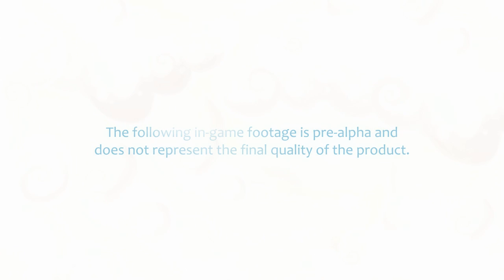Heroki - Teaser Trailer (2011)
This is an old teaser trailer of a very early build of Heroki. Posted in 2011

Heroki is a young brave boy who's chosen to save his village high above the sky. In search of the stolen magic element from his village, Heroki embarks a great adventure through several worlds full of exploration and great challenges.